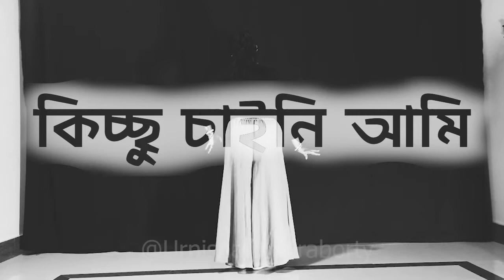Kichchu Chaini Aami | Dance Cover | Urnisha Chakraborty | Shah Jahan Regency | Anirban | 2020